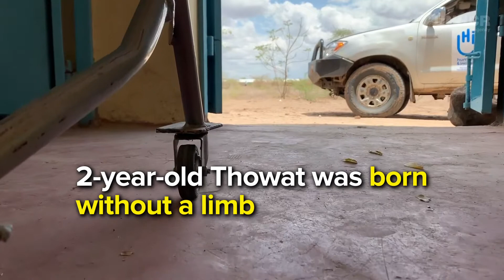Bureau of Population, Refugees, and Migration Funds Rehabilitation Centre in Kakuma.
2 year old Thowat was born without a limb.
Prosthetics and physiotherapy helps her live a normal life & enjoy play time. Through support from the Bureau of Population, Refugees, and Migration, she has a chance to lead a normal active life.